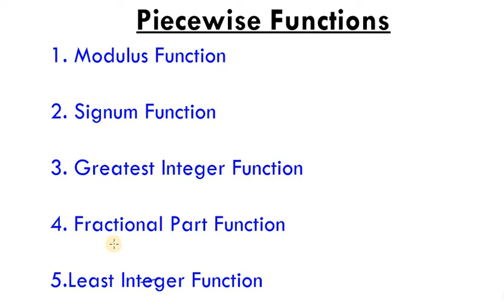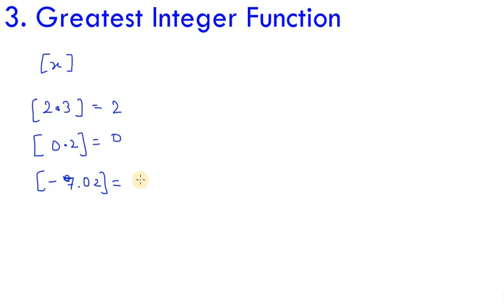Introduction of Graphs | Modulus , Signum, Greatest Integer Function | Hindi | IIT |JEE-MAINS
Here we discuss Modulus , Signum, Greatest Integer Function Graphs & How to find thier Domain and Range.How to make graphs for any Given function.

Introduction of Graphs | Rational function | Hindi | IIT |JEE-MAINS| KVPY| IMO

Introduction of Graphs | Polynomial function | Hindi | IIT |JEE-MAINS| KVPY| IMO

How to find DOMAIN of graphs, open and closed intervals Part-2 | Hindi | IIT |JEE-MAINS| KVPY| IMO

Introduction of Graphs (How to make Graphs) Part-1 | Hindi | IIT-JEE | JEE-MAINS | KVPY | IMO

How to solve, Integration of the type sin^m(x).cos^n(x)dx part-2 |Hindi | IIT-JEE |MAINS | KVPY|IMO